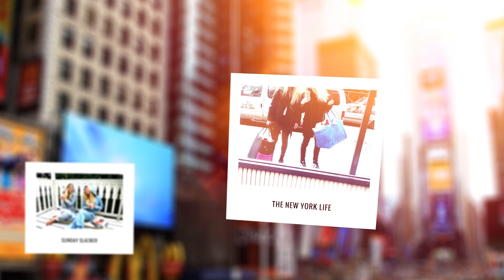HYSTERISCHE BENDE MET JAMAI | BLONDE TIGERS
Wij zijn Elise Boers en Vita Boers, twee zusjes uit Amsterdam en we wonen samen in New York City. Samen hebben wij de fashion blog Blonde Tigers en dit kanaal. Via ons YouTube-kanaal geven wij jou een kijkje in ons leven en delen wij al onze avonturen in deze te gekke stad.
Iedere woensdag TIGER TALK en iedere vrijdag een WEEKVLOG (fashion, lifestyle).